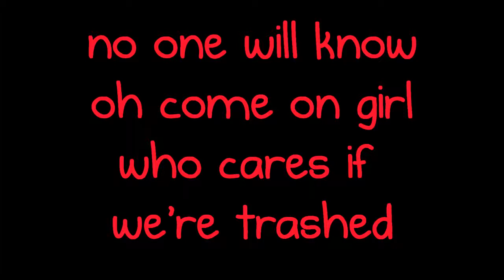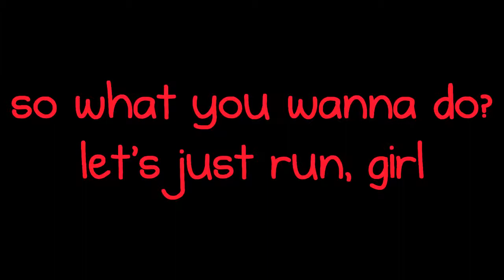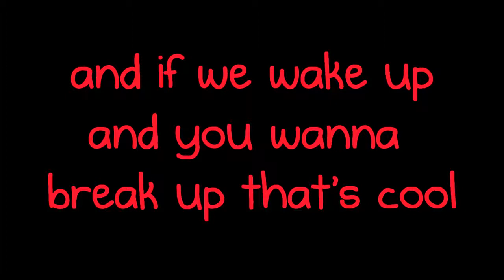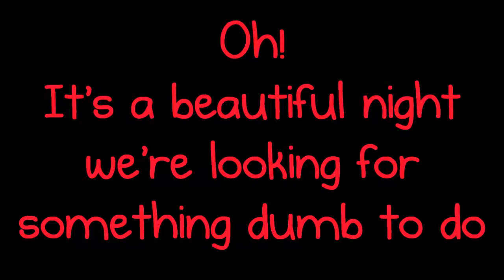Bruno Mars - Marry You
This video was not made by me, my mother did and I decided to post it on YouTube after the credits I put.

Font: Burst My Bubble
Software/Program used: Sony Vegas Pro 11.0

Lyrics:
It's a beautiful night,
We're looking for something dumb to do.

Is it the look in your eyes,
Or is it this dancing juice?

Cause it's a beautiful night,

I'll go get a ring let the choir bells sing like oooh,
So whatcha wanna do?
Let's just run girl.

It was fun girl.

Tell me right now baby. x2